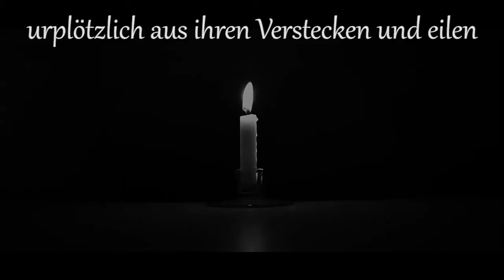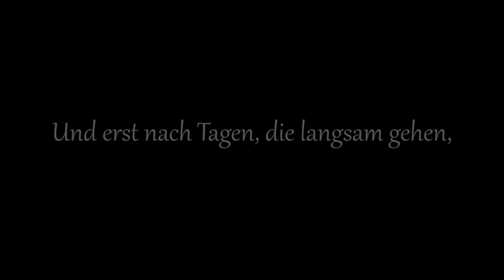Einsame Gedanken (John Henry Mackay) || Schulprojekt multimediale Lyrik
Wir sollten uns für die Schule ein Gedicht aussuchen und das Multimedial (Video/PowerPoint) umsetzen, dadurch ist dann dieser Film entstanden.
Einige Szenen könnten einigen bekannt vorkommen, da ich sie aus anderen Videos genommen habe. Ich hoffe einfach mal das das Copyright mäßig klar geht.

~~BEDEUTUNG~~
Das Gedicht gefiel mir, da es meine Gefühlslage sehr gut darstellt und ich mich selbst darin finden kann... Mein Kopf ist voll von Gedanken, aber ich kann sie nicht ordnen und ertrinke darin... Ich weiß nicht wie lange ich das noch aushalte.